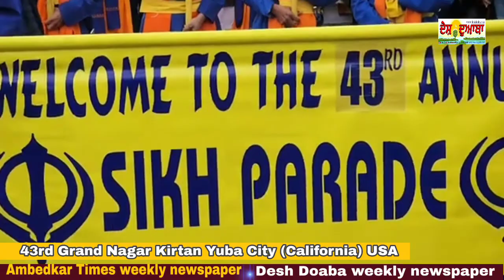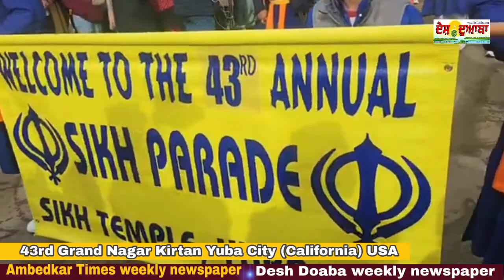43rd Grand Nagar Kirtan Yuba City (California) USA-Video-3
43rd Grand Nagar Kirtan Yuba City (California) USA-Video-1
Video by Prem Chumber # Desh Doaba

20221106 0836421